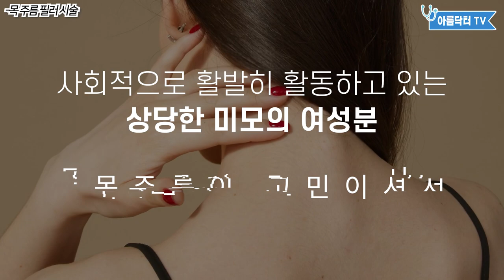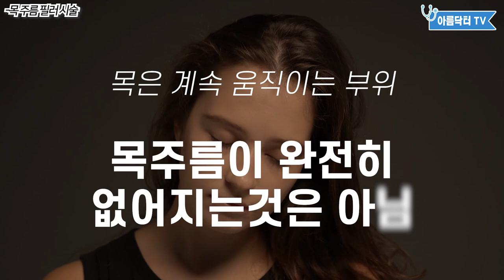수술없이 목주름 좋아지는 법 (깔끔한 느낌을 주고싶다면)